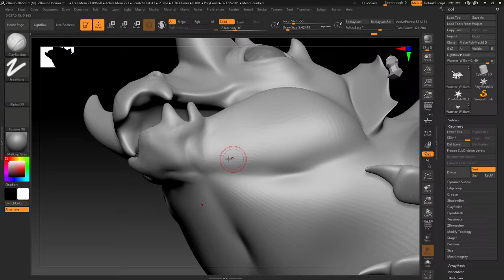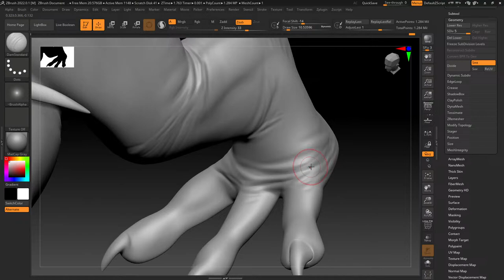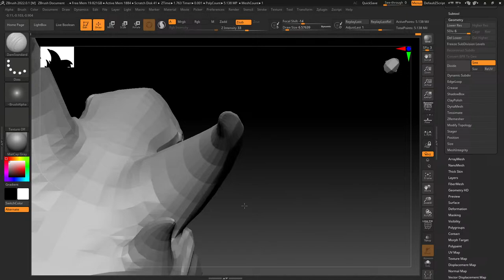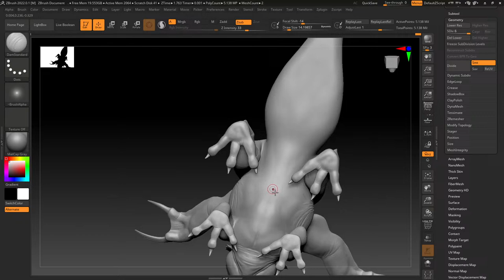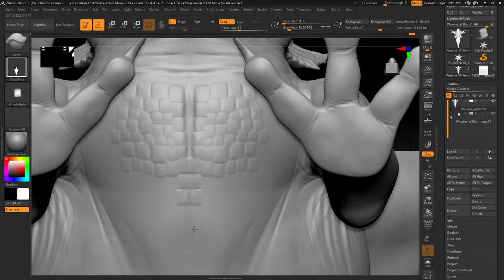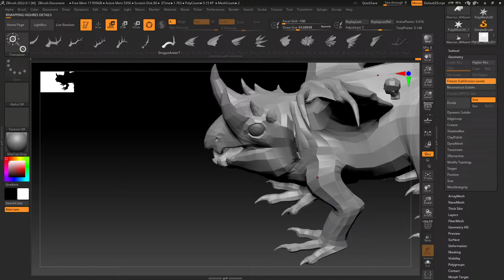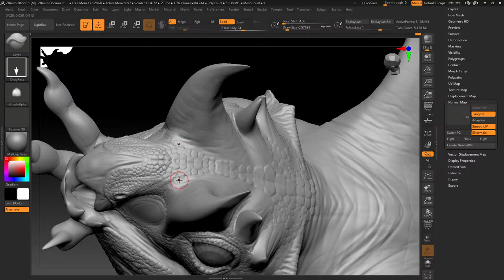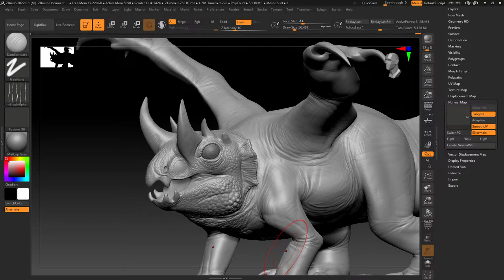The Wings Of Dawn | Sculpting Details For The Warrior!| Texturing Stream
This is the warrior william, a creature we have not shown off much if any at all. It's still missing the base textures, which i will be doing this specific stream. Sculpting, normal mapping, baking textures etc etc all today!